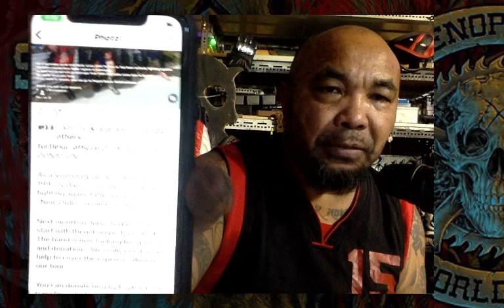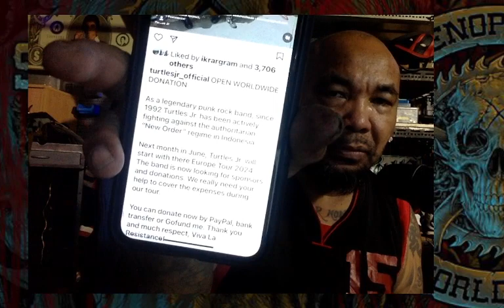TURTLE JR SUPPORT!!!! JAHAT MULTIVERSE